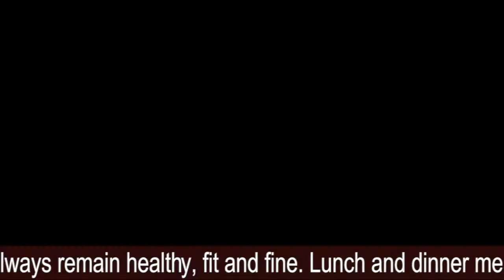Green mayo tikka recipe by AQ Meal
Homemade healthy green mayo tikka recipe by AQ Meal,

Want to lose weight, stay healthy – Keep viewing our YouTube Channel.
Learning how to cook healthy meals is fun. With the help of the recipes that you learn at AQ Meals recipe Video Tutorial at our YouTube Channel you can prepare and consume low carb, calorie free healthy diet meals and also become a cooking expert. We help you to maintain your health, manage weight and live a life with less reliance of medicines.

AQ Meals offers affordable diet meals plans in lunch and dinner menus in Karachi, Pakistan. You can call us and request for Diet Meal Menus and pricing.

Here, AQ Meal, presents recipes and teaches you how to prepare healthy diet, low carb meals. We also help you to understand how to make the diet portion plate where your meal gives best benefits to your health. All diet, healthy meal recipes can be prepared with ingredients already available in every household, thus preparing low carb diet meals with the help of AQ Meals recipes can be most affordable.

Signature Recipes of AQ MEAL: Through research and development AQ Meal has prepared its signature recipes that have helped customers to recover from health issues and improve their life style. EAT HEALTHY – FEEL HEALTHY